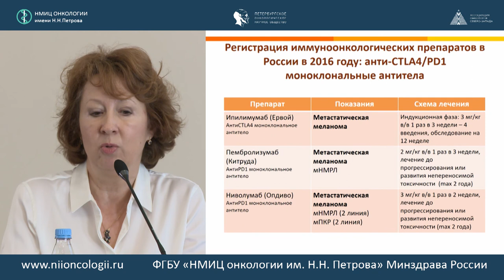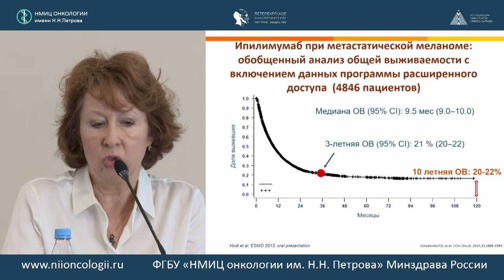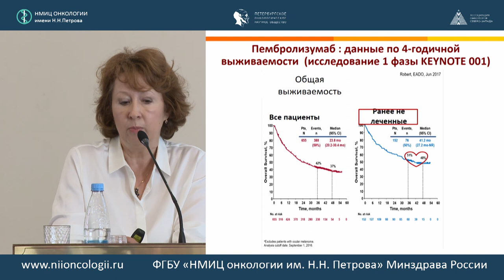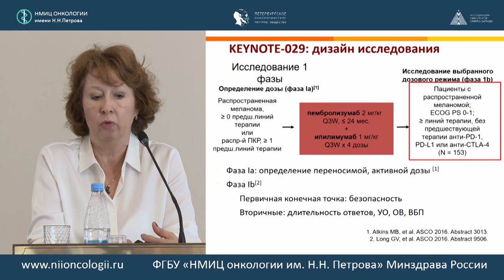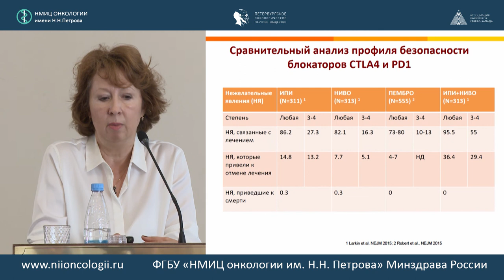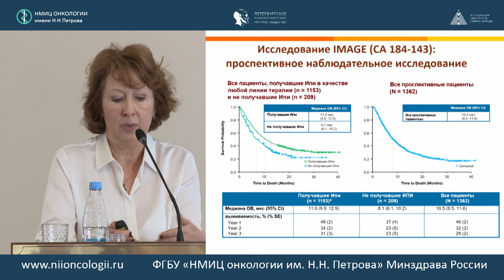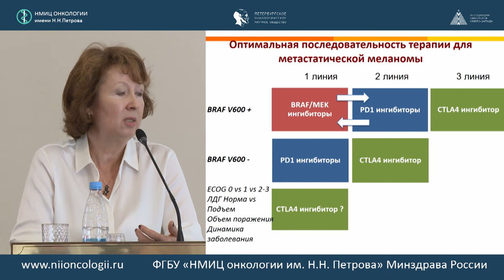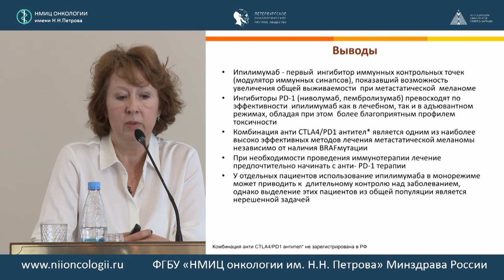Обсуждение Российских клинических рекомендаций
Харкевич Галина Юрьевна (Москва)